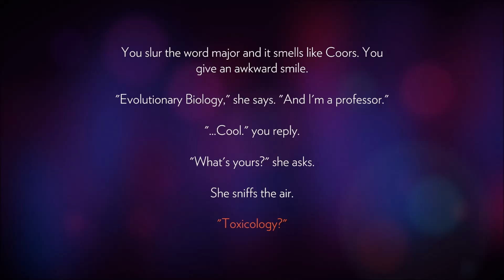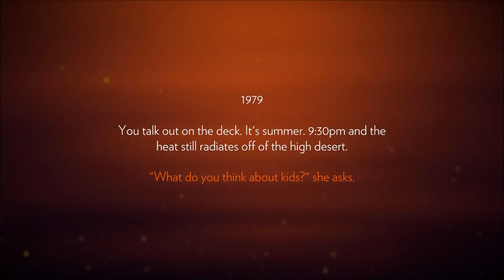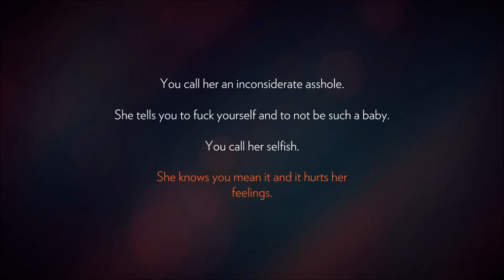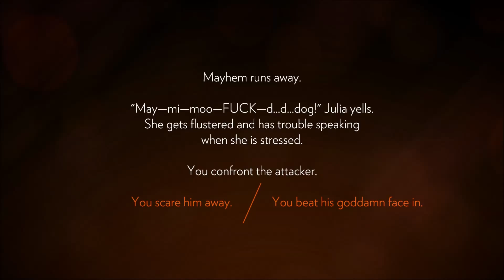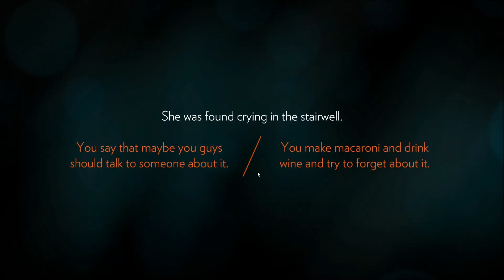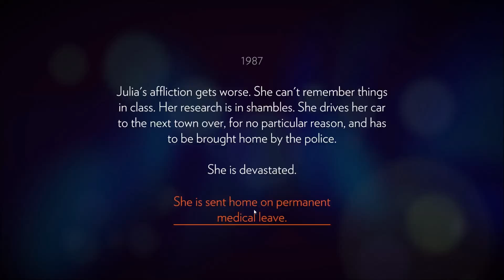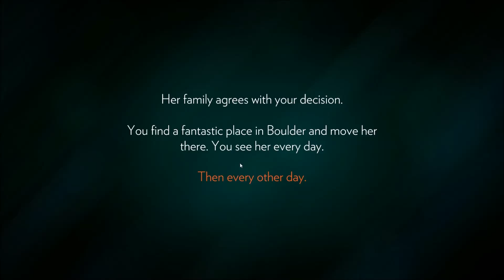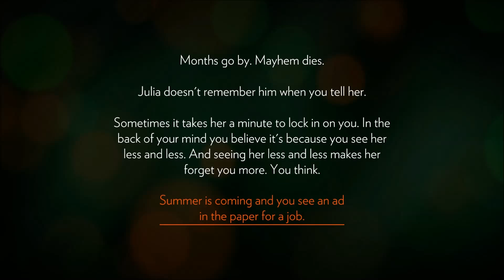Manda Plays: Firewatch: part 1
Firewatch: part 1 of 8 ^_^